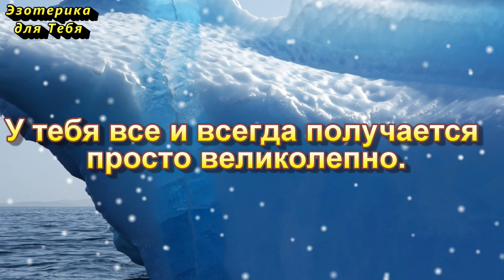Зарплату после Крещения положите под стакан с водой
👉 Настройте себя на достаток и деньги с помощью крещенской воды.
"Господи Боже мой, да будет дар Твой и Святая Твоя вода во здравие энергии нашей и очищению дома нашего, по беспредельному милосердию Твоему , молитвами к Тебе и Всем святым Твоим. Аминь!"
"Как Святой Дух с небес сошел и Великую силу нам дал, так и на меня (имя) сила и удача сошли и со мною останутся! Аминь."
"Святым духом Благословенная! Благослови то что мне (имя), Богом дано для добра да для прибыли! Добро к добру, а деньги - к деньгам! Истинно!"
"Святая вода мне силу дала. Тело да мысли в порядок привела, удачу и уверенность мне (имя) свою придала."